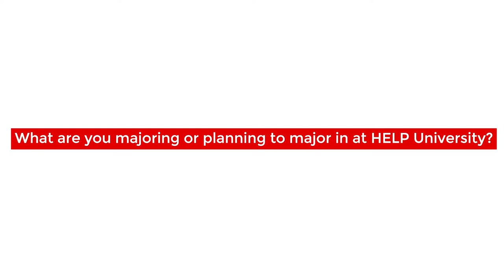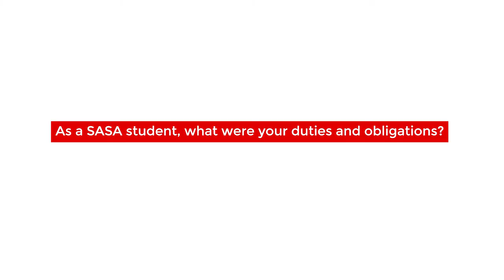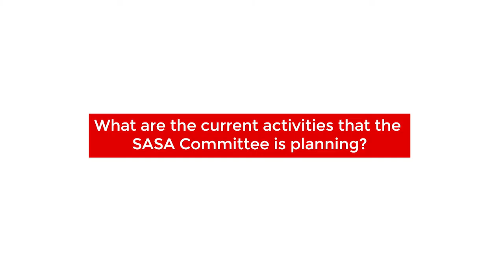My Story: Lee Jun How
Lee Jun How shares with us how he balances his student life with his duties as SASA President (2021) as well as describing his roles and job scope involved being a member of SASA. HELP University & HELP Academy offers the School Achiever Scholarship Awards (SASA) to qualified high-school students (T&C applies).